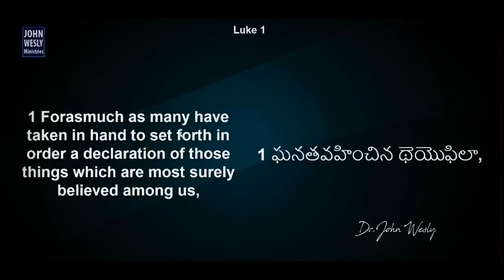థెయొఫిలా ఎవరు ? || డా జాన్ వెస్లీ గారి వివరణ